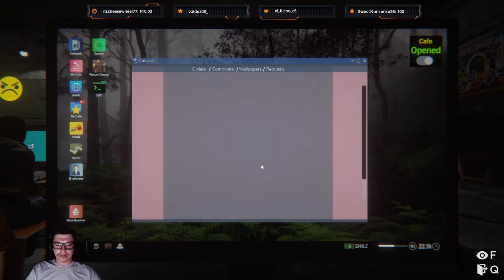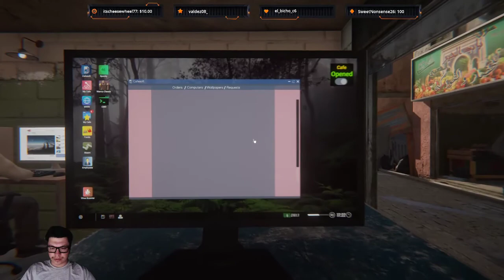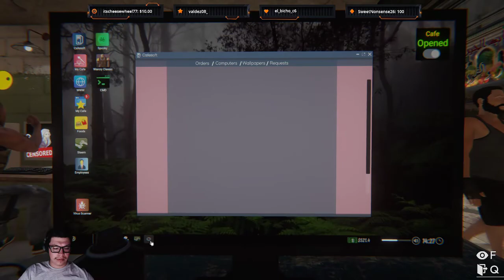Internet Cafe Simulator Playthrough Pt1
Come check me out on twitch @mrxcanas